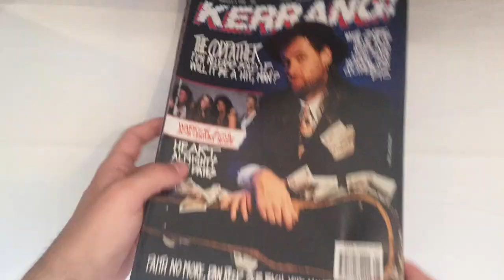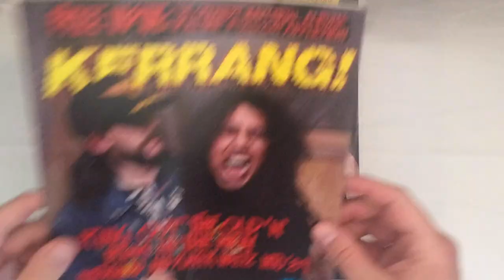80s/90s KERRANG! Magazine Collection!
A little taste of my collection of retro metal memorabilia! Do you have any of these? Maybe some Metal Hammers? Rip? Metal Edge?